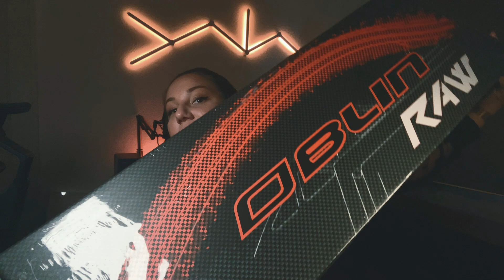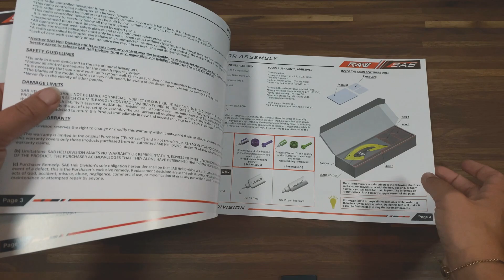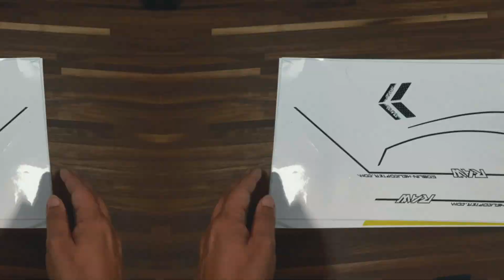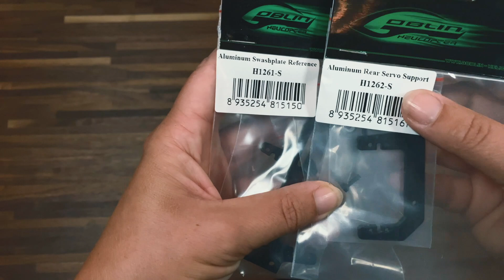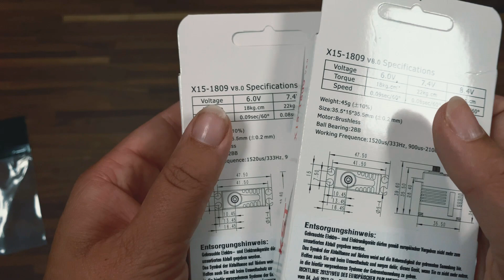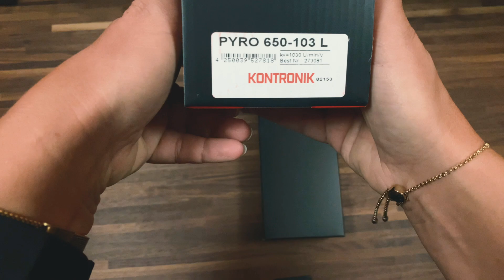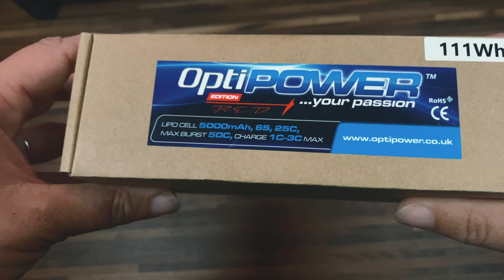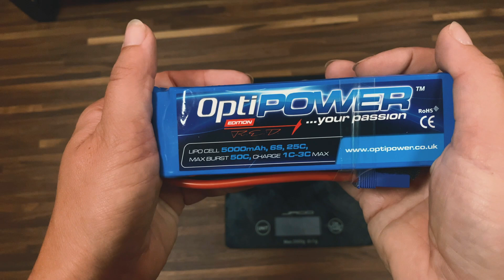Goblin Raw Piuma // Unboxing & Setup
Also I invite you to visit my heli blog (also available in english): firstlady1985.jimdo.com